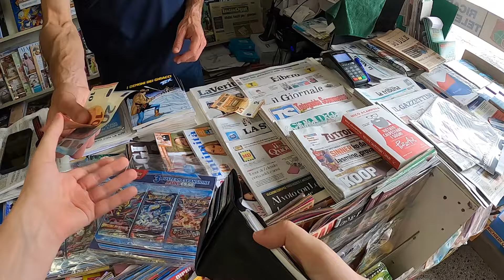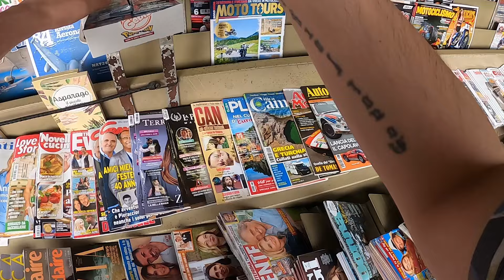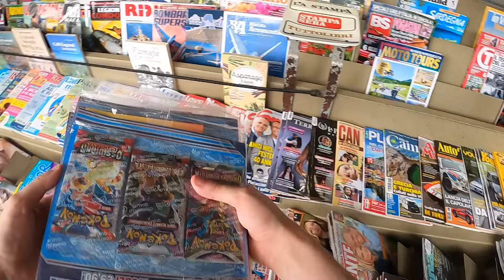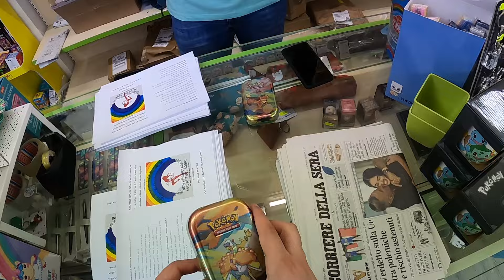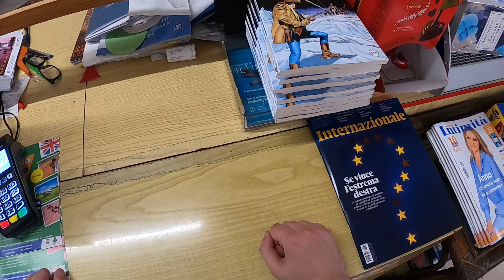Giro TUTTE LE EDICOLE a Caccia delle Carte Pokémon PIÙ CONVENIENTI!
⭐ Usa il codice WISH5 su Fantasia Store per ottenere il 5% di sconto tramite questo (Valido sui prodotti non in promozione)

Get Yours, Get Out - Burgundy